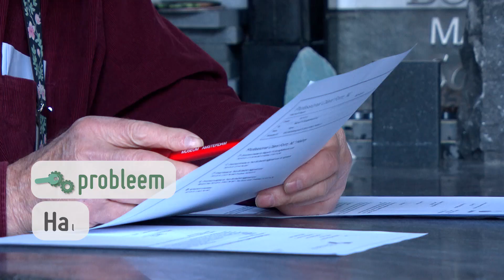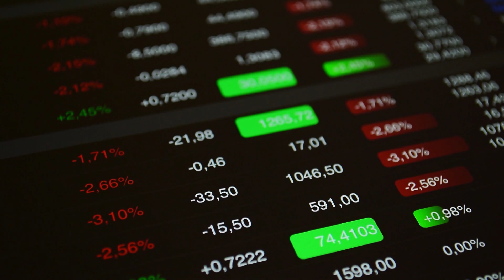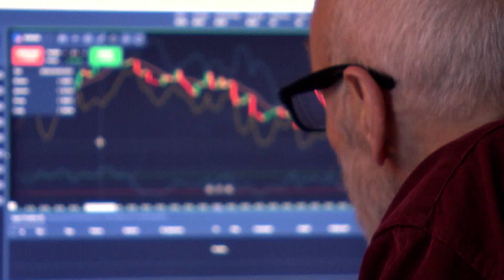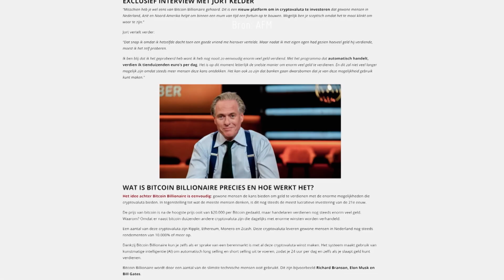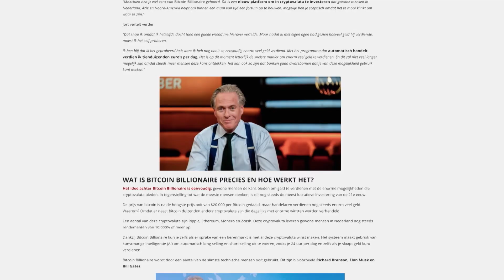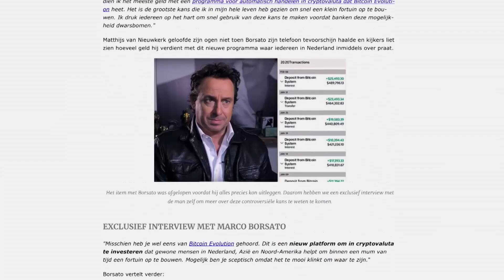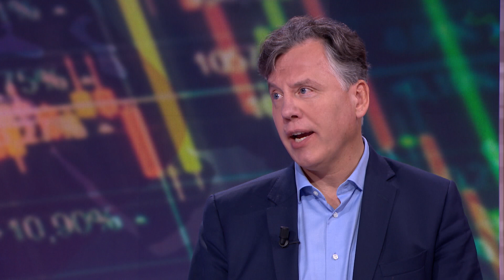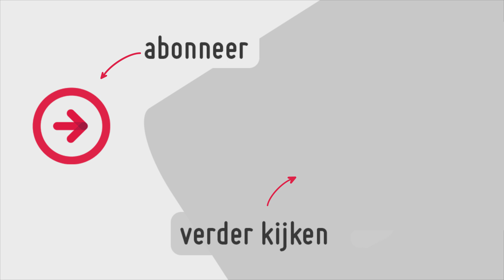Teun verliest half miljoen door CFD-belegging | Onder druk gezet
Teun van 76 ziet een advertentie voor een aantrekkelijke belegging. De inleg kan meerdere keren worden verdubbeld. Hij legt een bescheiden bedrag in, en wordt dan gebeld. Of hij wil dat een adviseur met hem meekijkt zodat hij grotere bedragen kan beleggen. De adviseur wint het vertrouwen van Teun, en haalt hem over steeds weer 30.000 euro in te leggen. Dat lukt eerst niet omdat ASN Bank weigert geld over te maken naar de rekening van dit frauduleuze bedrijf. Maar de zogenaamde adviseur heeft een tip: Maak het over naar je rekening bij de Rabobank en verhoog je daglimiet, dan lukt het wel! Hoe langer het duurt, hoe hoger de adviseur de druk opvoert. "Je beleggingspositie komt in gevaar, stort bij!" In 10 dagen is Teun een half miljoen euro kwijt. Zijn pensioen is weg.

Het geld dat Teun kwijtraakte stak hij in CFD's. CFD staat voor Contract For Difference. Het is een gevaarlijke belegging waarmee je speculeert op het dalen of stijgen van de koers van een aandeel. Het systeem dat Teun gebruikte, werkte met een hefboomconstructie. Dat betekende dat zijn winst enorm kon zijn, maar ook enorm negatief. Hij kon meer geld kwijtraken dan hij inlegde. 8 van de 10 mensen verliest al zijn geld, bij zo'n "belegging". Want is het wel een belegging of is het gokken? En is die adviseur van Teun niet gewoon een oplichter? Zeker was dat Teun het systeem niet begreep, en de adviseur die hem onder druk zette en aan Teun verdiende wel.